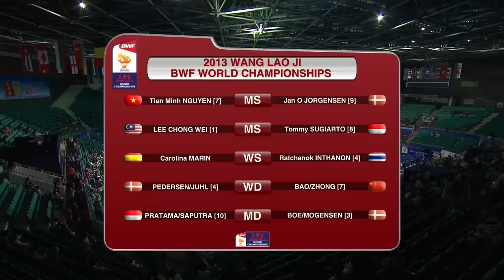Nguyen T.M. v J.O.Jorgensen |MS-QF| Wang Lao Ji BWF World Champ. 2013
Nguyen Tien Minh of Vietnam plays Jan O Jorgensen of Denmark in the Men's Singles quarter finals of the Wang Lao Ji BWF World Championships 2013.